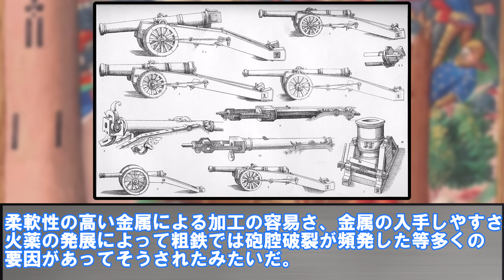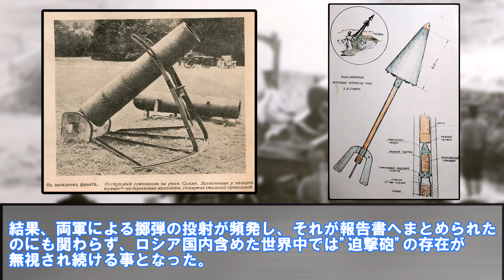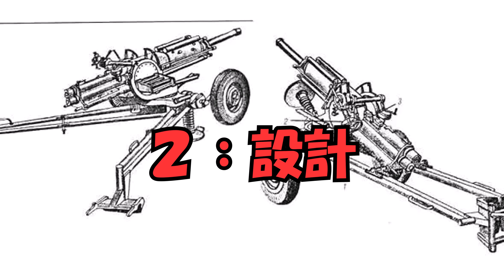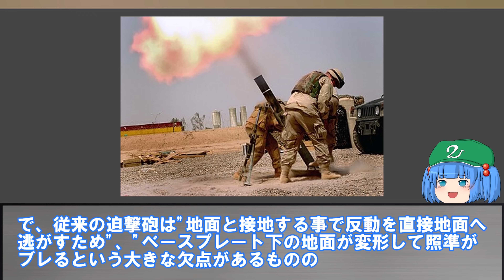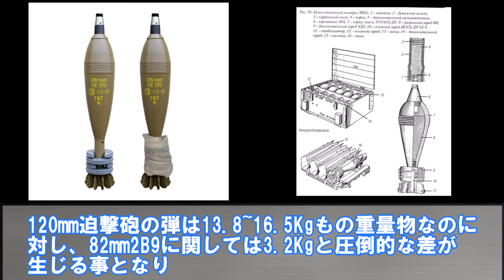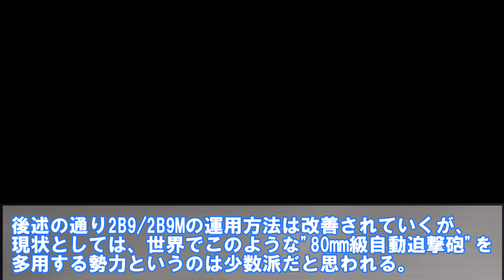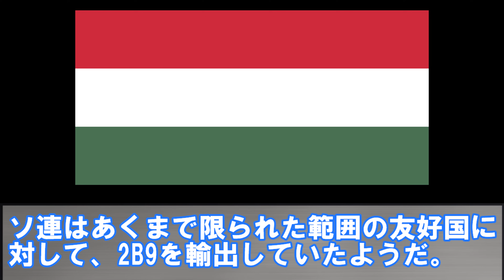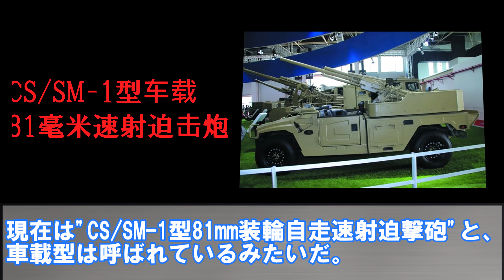ソビエトで生まれ、現在も絶賛運用されている82mm自動迫撃砲"2B9 ヴァシレク"【ゆっくり銃器解説#105】(2B9M、W-99、DE-82)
迫撃砲は2回目でございます. 独自用語怖い()

・白い部屋 hiropon 様

・サイバー06
・サイバー15
魔王魂 様

・中世の踊り
kenapo 様

・【BGM】気難しい御仁【オリジナル曲】
むちゃづけ 様

・威風堂々

・スラブ娘の別れ

・ブジョンヌイ行進曲

・コサック イン ベルリン

・妖異達の通り雨[アレンジ]
アレンジ：timtimtitimmitim 様

・【東方自作アレンジ】Daylight walker【亡き王女の為のセプテット】
アレンジ：えるでぃ 様

・【東方アレンジ】古き洩矢の社殿～Old Memories～
アレンジ：アメ水仙 様

・[東方アレンジ]御伽の国の鬼が島　～ Missing Power　日常的BGM
アレンジ：とぼそ 様